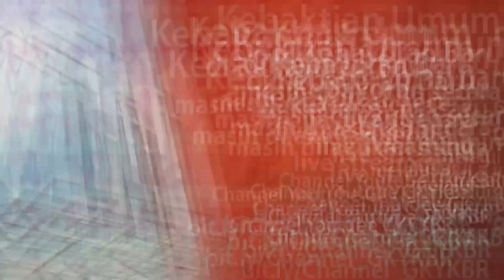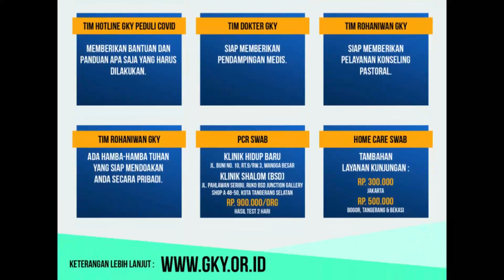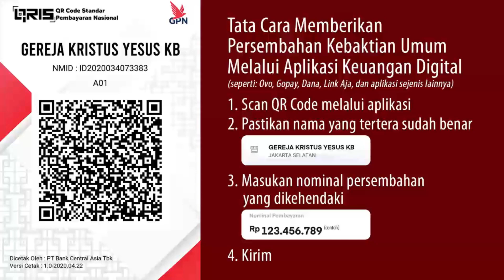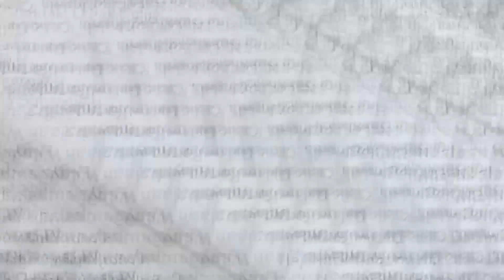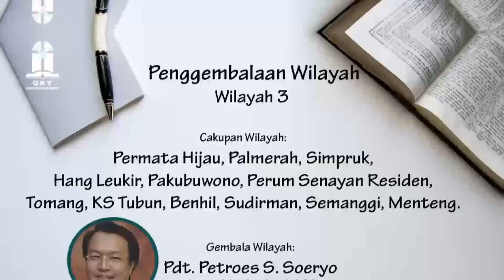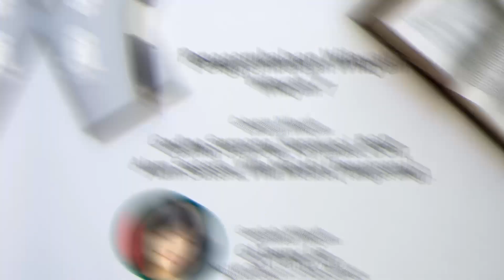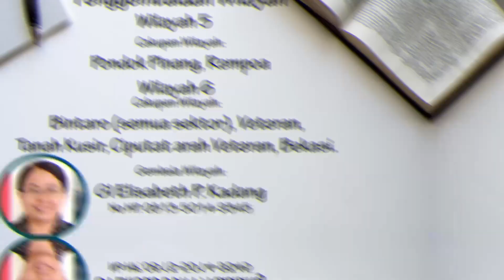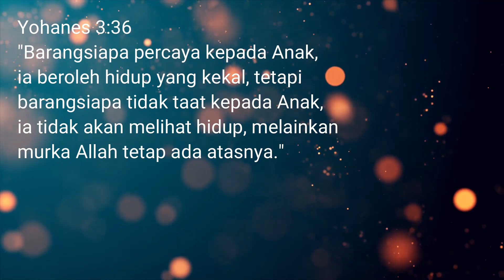Kebaktian Doa Rabu, 14 April 2021 Pk.19.00 WIB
Kebaktian Doa Rabu
14 April 2021, Pk. 19.00 WIB

Tema: "Return To The Lord”
Pembicara: Pdt. Bambang Suhardjo N.